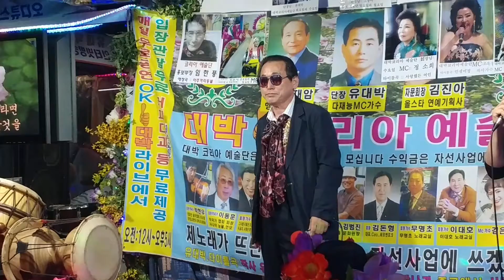♬임봉~못난 내가(원곡.강진)☆대박 코리아예술단 공연☆